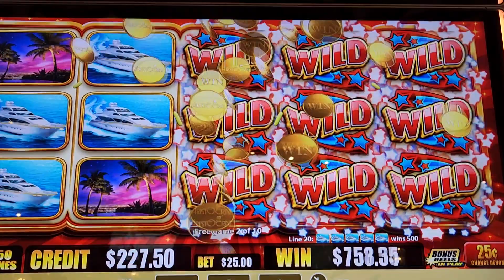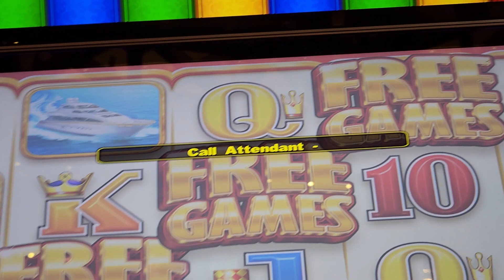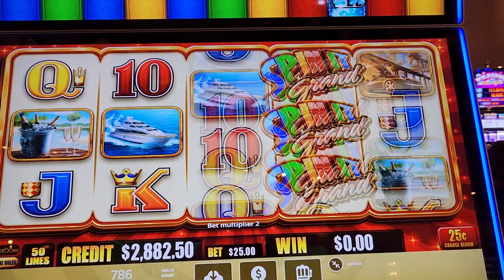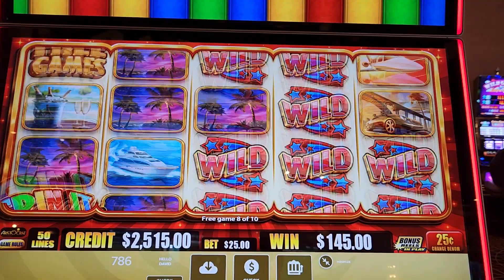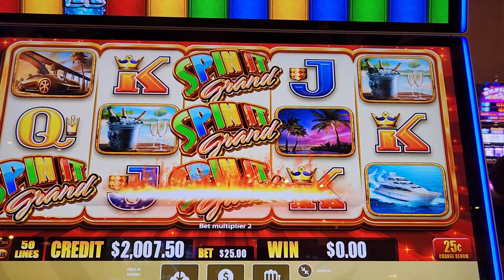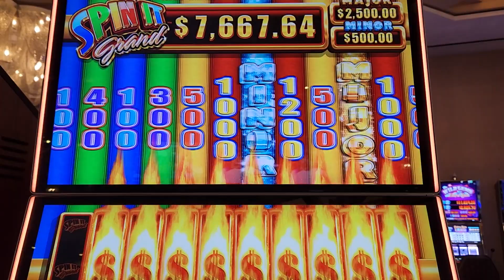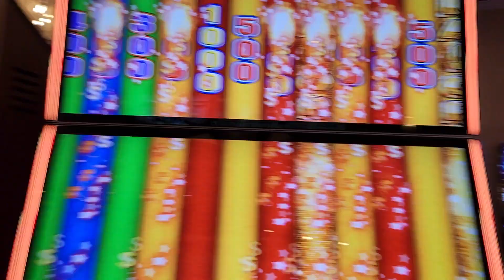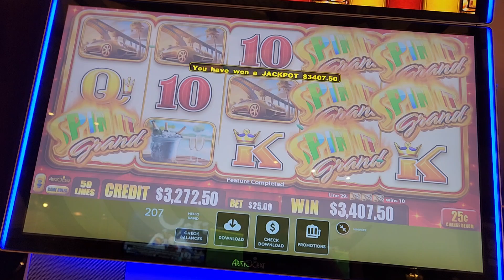Big Bet Daves final video from his introduction week.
B.B.D. is back with his final video from his introduction to our channel.